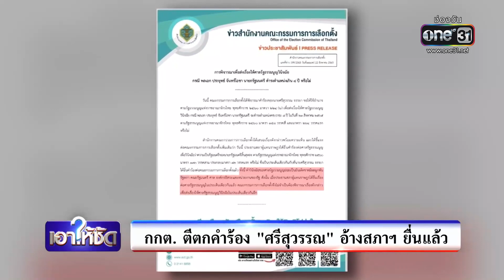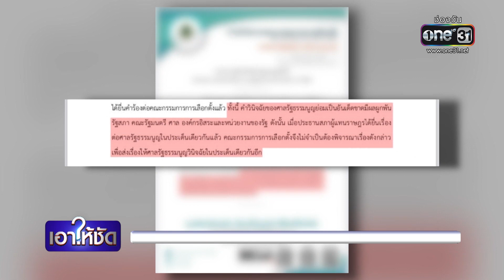สภาฯยื่นศาลรธน. ขอวินิจฉัยปม "บิ๊กตู่" นั่งนายก 8 ปี | เอาให้ชัด | ข่าวช่องวัน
ประธานสภาฯ ส่งเรื่องที่ ส.ส.ฝ่ายค้าน ยื่นตีความปมนายกฯ ครองตำแหน่ง 8 ปี ส่งให้ศาลรัฐธรรมนูญแล้ว ขณะที่ นายกฯ วันนี้ไม่มาพบสื่อเลย มอบให้โฆษกรัฐบาล ออกมาย้ำแทนว่า พร้อมเคารพคำวินิจฉัยของศาลปม 8 ปีนายกฯ